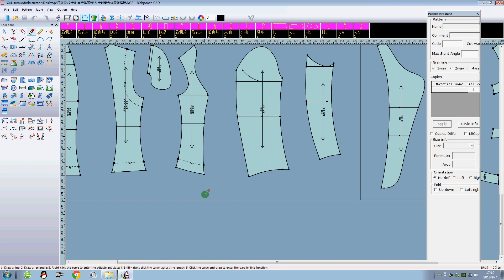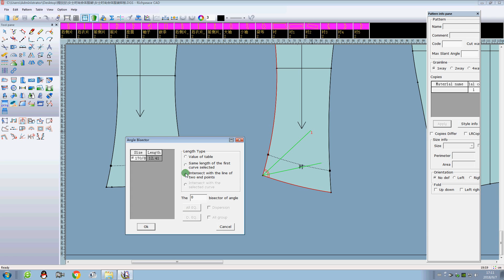Richpeace CAD Software Online Lessons-Tip of the day-Angle Bisector (V10)